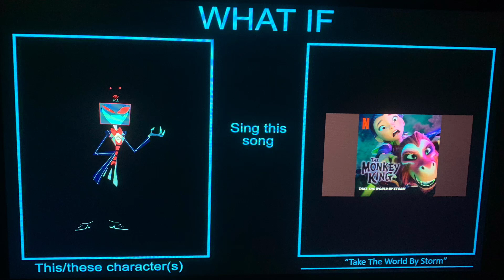What If This/These Character(s) Sang This Song? #6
What If Vox Sang "Take The World By Storm" By Bowen Yang From "The Monkey King (2023)"?